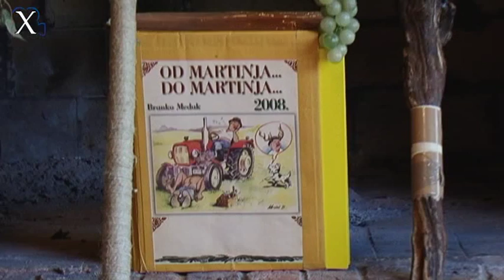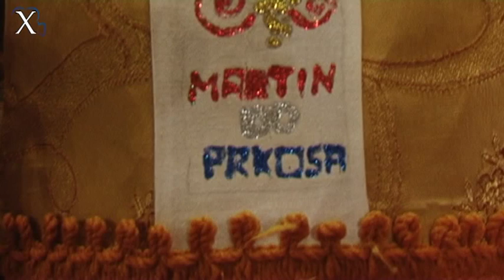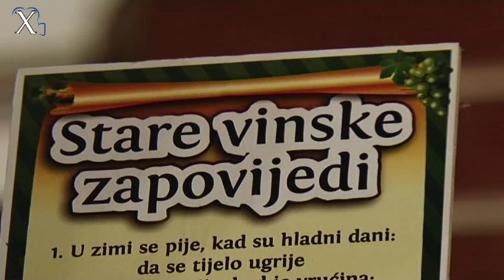Martinska špelancija 2013 god.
Ukoliko imate prijedlog ili neku zanimljivu priču koju biste željeli podijeliti s nama, nazovite nas na broj telefona:
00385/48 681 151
ili nam pišite na:

Producent: Erich Glavica